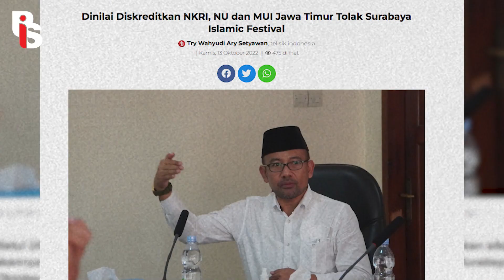TIKET HIJRAH FESTIVAL LUDES DIBORONG ALLAH? I Cindy Florencine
Ini Arie Untung nggak kapok apa gimana ya? Udah tahu acaranya dia, Hijrah Fest, ditolak NU sama MUI Jatim, malah bilangnya bukan dibatalkan tapi di-reschedule. Hmmm, katanya sih acaranya bakalan dipindah ke tempat lain. Padahal dia udah catut nama ormas Islam sekelas NU dan MUI, padahal keduanya sama sekali gapernah kasih izin acara itu. Bahkan dia bilang tiketnya ludes dibeli Allah. Hah, gimana?? Ya Allah Arie, tobat atuh mas!

Apps Helo    : Gerakanpis
Snack Video : Gerakan pis